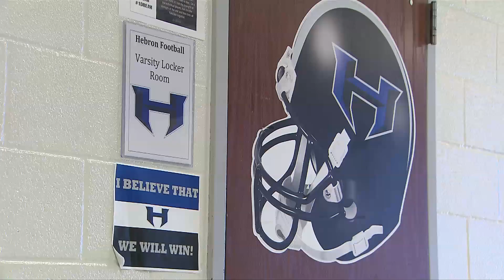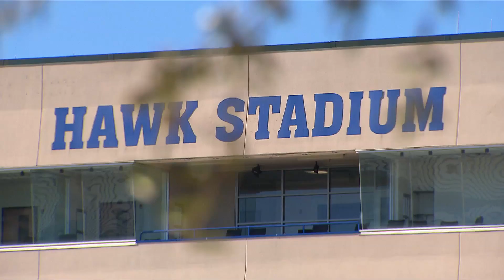North Texas High Product To Play In Super Bowl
If you thought Bill Bellichick's Patriot way of doing things is tough, the Wises made sure their son knew playing football was an earned privilege.